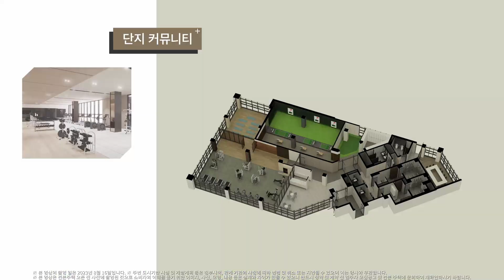제일풍경채 계양 WINNER SKY 홍보영상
더 편리한 생활, 교통, 교육
더 큰 변화의 중심에서 누릴 비전과 가치

정비사업을 위한 주거환경 개선으로
新주거중심지로 변화하는 계양

접근성 좋은 대중교통으로
서울까지 30분대 이동가능

홈플러스, 이마트, CGV 등
풍요로운 도심 속 생활 인프라

부평IC, 서인천IC, 경인고속도로 등
빠르고 편리한 광역교통망

단지와 인접한 초,중,고 및
효성도서관, 체육문화센터

서울지하철 2호선 연장(추진중)
GTX-B(추진중), 경인고속도로 지하화(추진중)

초고층 시티뷰로 시원한 개방감
최고 35층, 총 1,440세대 대단지 랜드마크
단지 내 약 5,500평 대형 스트리트몰
효성수영장, 효성문화공원 단지 앞 예정
주변 정비사업 등 新주거중심지로 변화
합리적 분양가로 부담 없는 내 집 마련
전매제한 1년 실거주의무 無
피트니스, 골프연습장 등 최신 커뮤니티

최고 35층 탁트인 전망
계양에 없던 올인원 랜드마크 라이프
'제일풍경채 계양 WINNER SKY'